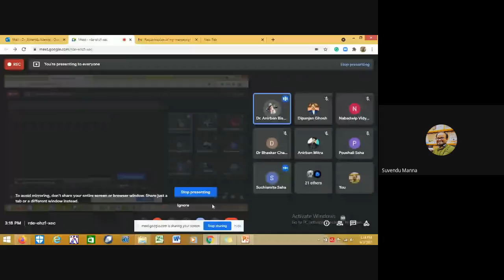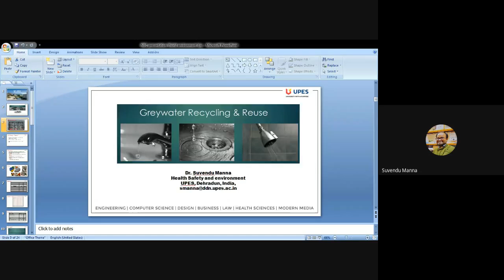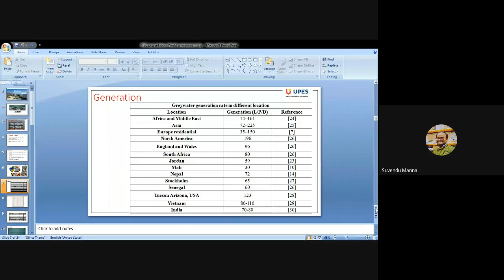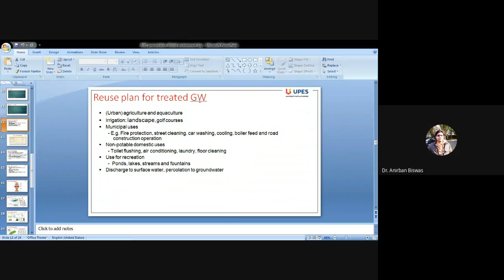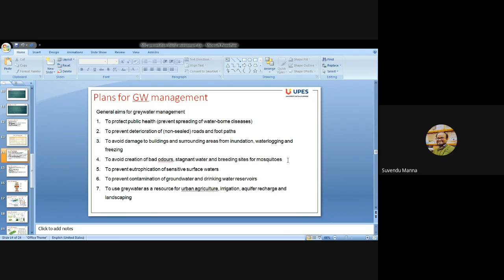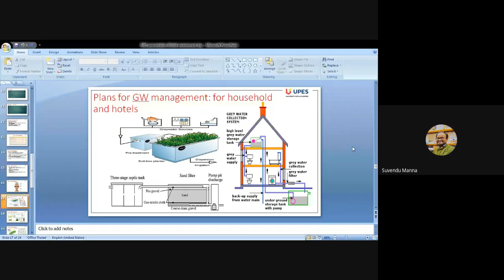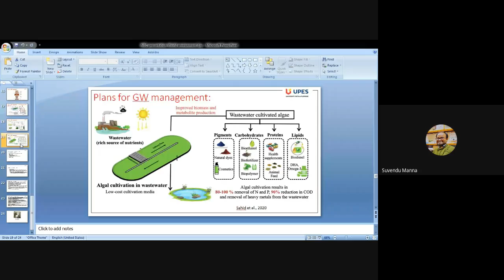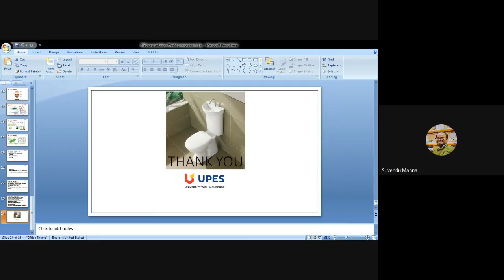World Environment Day 5th June 2021